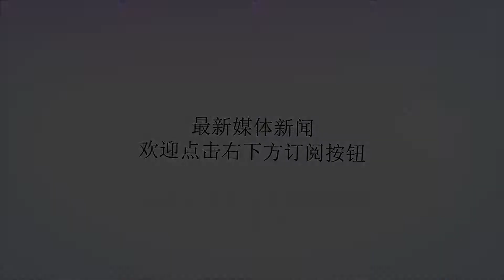英国女子出售古城堡，只卖10欧元，买家必须做这几件事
谢谢！在法国西南的多尔多涅省有一座古城堡，面积有34英亩（约合13公顷），里面有成套的古董家具和开放式壁炉，外带有一个游泳池和一个小村舍。这座城堡原本价值至少150万美元，但其拥有者英国妇女露丝·菲利普斯打算以抽奖的方式来出售这座城堡。抽奖规则很简单，只要购买者花10欧元（约合74.7元人民币）买一张抽奖券，抽中就能独得这一座城堡了，总共将发出50万张抽奖券。一旦50张抽奖券全部卖出就开始抽奖，如果在年底截止日期前的抽奖人数不足35万，将会返还所有收到的现金。城堡的拥有者露丝甚至为此建了一个专门的抽奖网站，小编在该网站看到，要想获得抽奖资格还必须同时满足两个条件：第一，必须是英格兰、威尔士和苏格兰的居民，也就是说除了北爱尔兰的英国民众都可以；第二，必须能正确的翻译两句法语，分别是“lescarottessontcuites”和“canecassepastroispattesauncanard”。有学法语的小伙伴知道这两句是什么意思么？反正小编是看不懂。虽说条件十分古怪，但是露丝表示，她将捐出卖城堡的所有收入，大部分的金额将捐给她自己运营的一家叫做“生态村”的公司，顾名思义，这个公司旨在建设更多生态友好的房子。剩下5%的金额将捐给一家叫做圣皮切克的慈善组织，这家慈善组织在英格兰的康沃尔郡为无家可归的人提供帮助。此外，最后的幸运儿将获得城堡一年的各项开支，包括水电费、印花税以及其他额外的费用，都是免费哒！目前，这座古城堡由一家度假租赁公司运营和维护，基本上每年的营业额在3.5万欧元至4.5万欧元之间，最高有赚到过5.2万欧元（约合38.9万元人民币）。